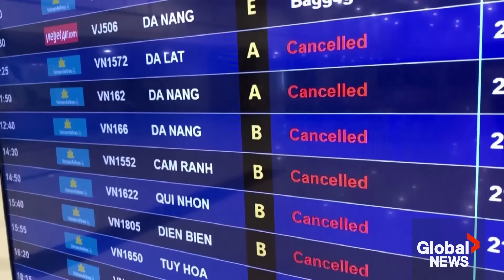Typhoon Yagi: Death toll reaches 22 as Asia’s strongest cyclone hits northern Vietnam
A day after battering southern China, typhoon Yagi made landfall in northern Vietnam on Saturday, bringing torrential downpour and winds of dangerous speeds.

The super typhoon is being classed Asia’s strongest in 2024, and has killed at least 18 people between China and the Philippines within the last week.

An additional four were confirmed dead and more than 75 injured in Vietnam after wind speeds topped 160 km/h on Saturday morning — leaving many struggling on their daily commutes.

Despite easing from the maximum recorded wind speeds of 234 km/h in China, Yagi’s intensity has resulted in operations at four airports across Vietnam being temporarily suspended.